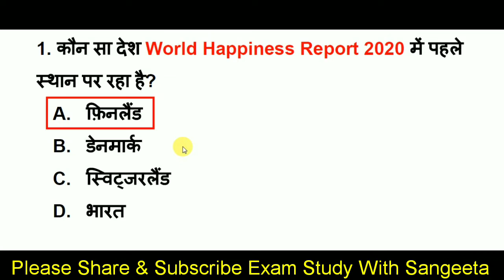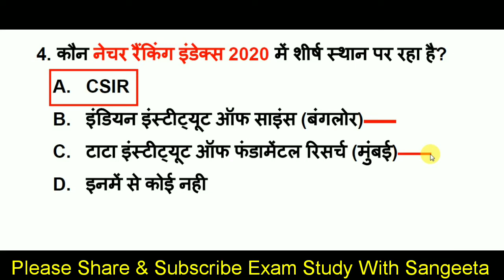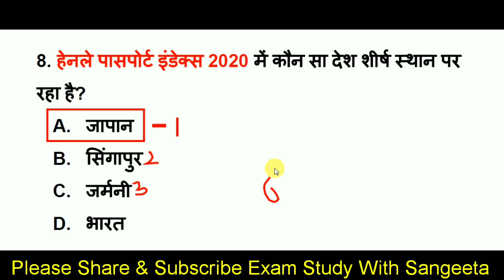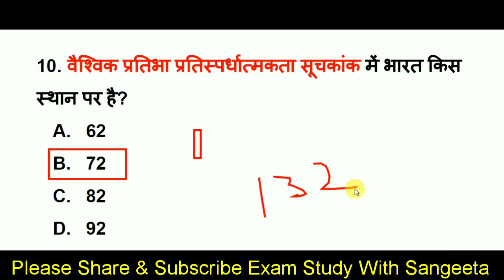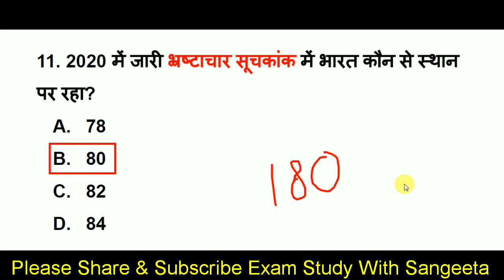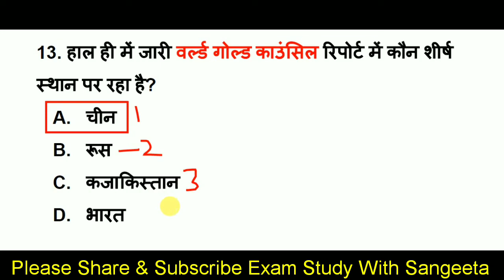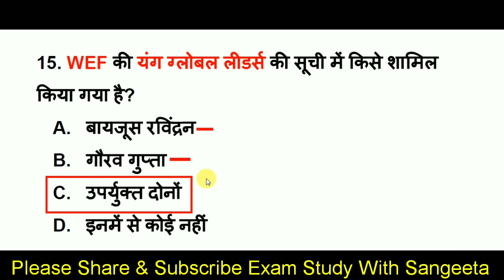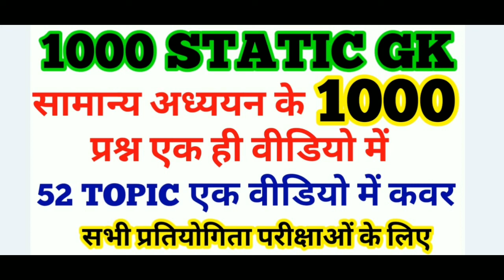2020 के सभी सूचकांक | प्रमुख सूचकांक 2020 | Index 2020 | India Rank in Different Index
About this video-     दोस्तों इस वीडियो मे हम Current Affairs 2020 (January+ February+MARCH) Most important topic, 2020 के सभी सूचकांक,  प्रमुख सूचकांक 2020, Index 2020, India Rank in Different Index के top 15+ Mcq Questions कवर कर रहे है, Current affairs 2020 ( gk in hindi) static gk, की ये सीरीज सभी प्रतियोगिता परीक्षाओं के लिए इंपॉर्टेंट साबित होगी, वीडियो को पूरा जरूर देखें

examstudywithsangeeta,
Current affairs2020,
daily current affairs 2020,
sports currentaffairs,
current GK,
GK in Hindi,
current news,
next dose,
 weekly Ga,
awards 2020,
Science gk,
tricky gk,
current affairs 2019,
2020 current affairs,
Miscellaneous current
current affairs 2020
2020 Ka current affairs
निधन 2020,
Honors 2020,
ntpc ke liye important current affairs k question
Awards 2020,
upcs ke liye important current affairs k question,
Awards 2020,
Summits 2020,
2020 के सभी सूचकांक,
प्रमुख सूचकांक 2020,
Index 2020,
India Rank in Different Index,
suchkank current affairs 2020,
suchkank 2020 list in hindi,
Global Animal Protection Index 2020,
World Happiness Report 2020,
2020 World Happiness Report,
Sustainability Index 2020,
2020 Sustainability Index,
Nature ranking index 2020,
2020 Nature ranking index,
International Intellectual Property Index 2020,
2020 International Intellectual Property Index,
Democracy Index released by the Economist Intelligence Unit,
Democracy Index 2020,
2020 Democracy Index,
Global Social Mobility Index 2020,
2020 Global Social Mobility Index,
Henley Passport Index 2020,
2020 Henley Passport Index,
Global talent competitiveness index 2020,
2020 Global talent competitiveness index,
2020 Corruption index,
Corruption index 2020,
2020 World Gold Council Report,
World Gold Council Report 2020,
suchkank 2020,
suchkank gk 2020,
suchkankme bharat ka sthan,
suchkank report 2020,
suchkank mein bharat ka sthan,
suchkank kise kehte hain,
suchkank current affairs ,
important suchkank 2020,
index 2020 in hindi,
index 2019 trick,
index 2020 in english,
index 2020 list,
suchkank kise kehte hai,
suchkank kya hai in hindi,
suchkank wale question,
Index suchkank 2020,
vishva suchkank 2020
manav vikas suchkank 2020,
vaishvik shanti suchkank 2020, vaishvik vikas suchkank2020,
suchkank index 2020,
2020 ke suchkank,
2020 mein suchkank,
pramukh suchkank 2020,
india rank in all index 2020,
india rank in education,
india rank in various index 2020,
india rank in military power,
india rank current affairs 2020,
india rank current affairs,
India rank in all index 2020 pdf,
india rankin the world,
bharat ka sthan 2020,
bharat ka sthan kitne number par hai,
suchkank report 2020,
world suchkank 2020,
current affairs 2020 suchkank,
suchkank wale prashna,
india rank in different index 2020,
covid-19,
coronavirus gk,
coronavirus questions,
coronavirus,
Coronavirus upaye,
Gk coronavirus,
Cova aap,
Coronavirus in Hindi,
About coronavirus,
Chicken khane se coronavirus hota h kya,
Kya chicken se coronavirus hota h,
Kya chicken khaane se coronavirus ho skta hai,
क्या Chicken खाने से हो सकता है कोरोना वायरस_
Appointments 2020
pure april mahine ka current affairs k question
Appointments 2020
Agreements 2020
pratiyogirta pariksha k liye
mahatvpurn divas 2020
pure march mahine ke sports current affairs
Brand ambassador 2020
1000 gk Questions,
1000 current affairs,
1000 Questions,